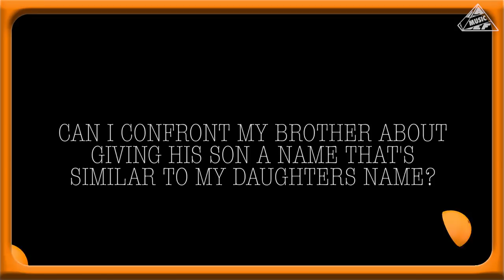Larry June | HAM Radio | All Def Music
Larry June tells us what he’d do if he had to deal with an employee who threatened to cast magic spells on coworkers.